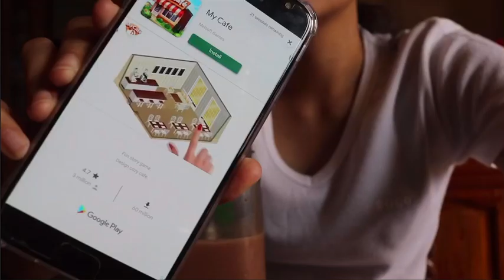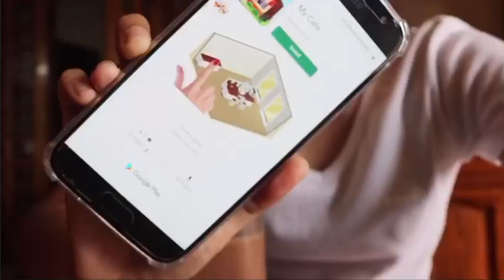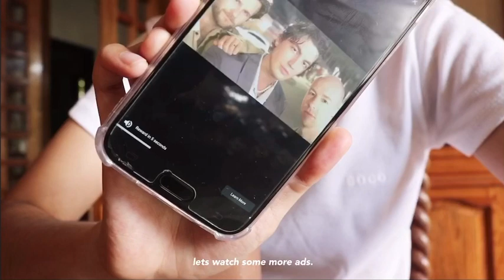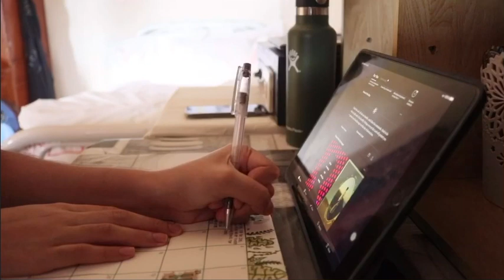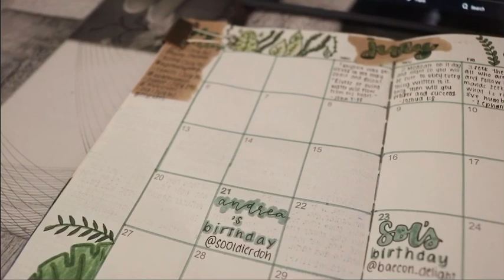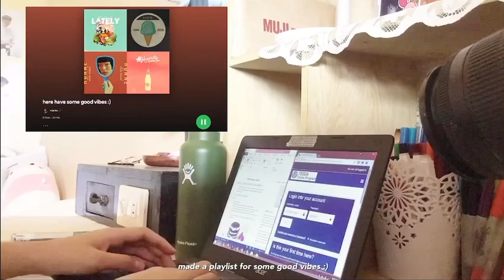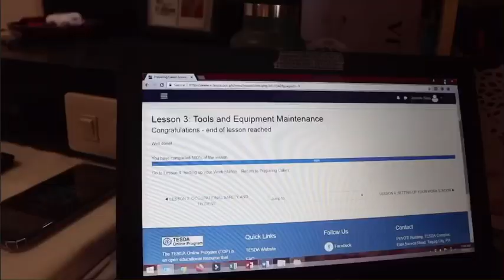💌 vlog#1: choaeadol, free online course, pizza 🍕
💌 slow morning and chill afternoon will always be the best, thank you guys for watching my first video ❤️ always stay safe & stay sane 🥰

not scared! – Ain’t Means Love., Glokzilla
Line 2 – Blurred Figures
Lately – Forrest

📷 camera/phone:  iphone 6s+/canon 8000D